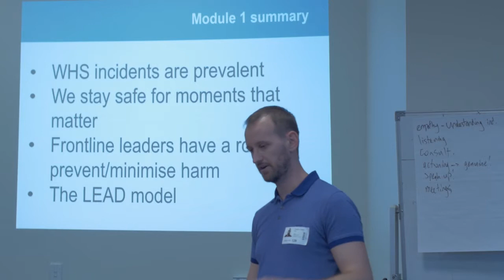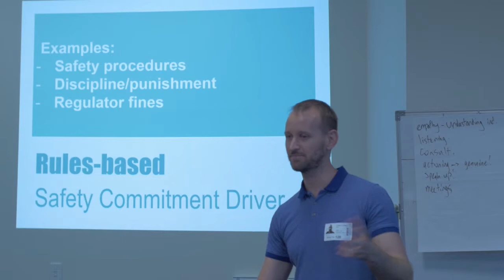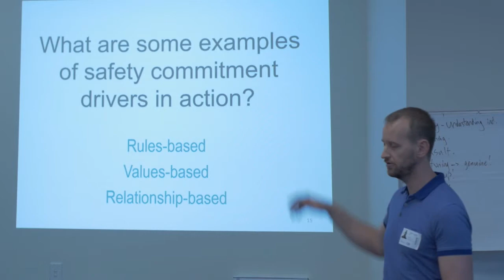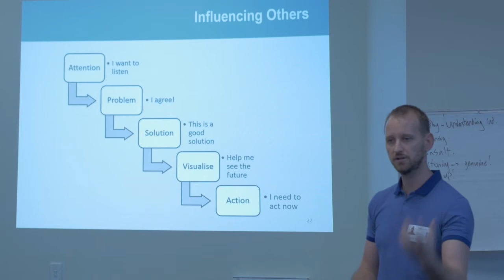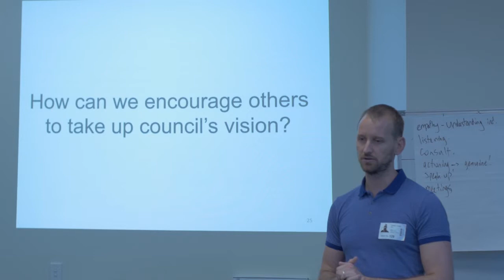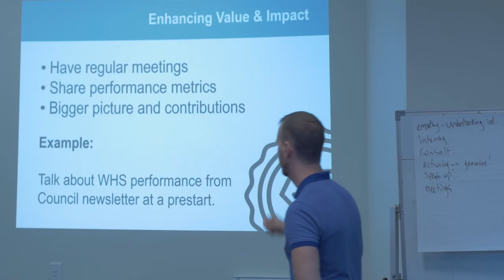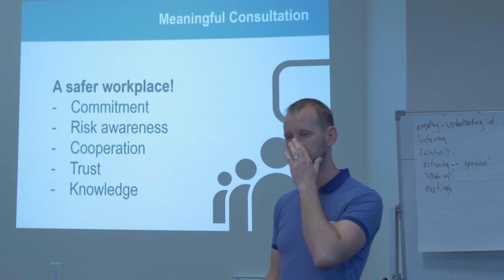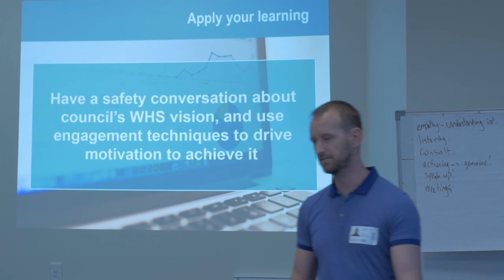LEAD Shred X - Module 2 - Energise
Module #2 of the LEAD program, focussing on the Energise quadrant.